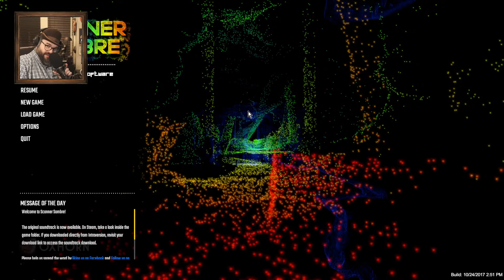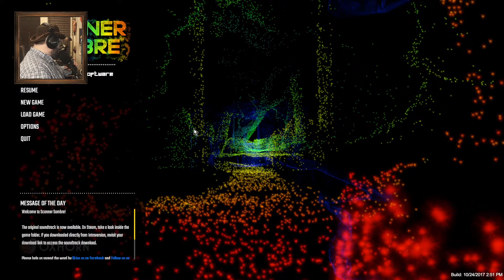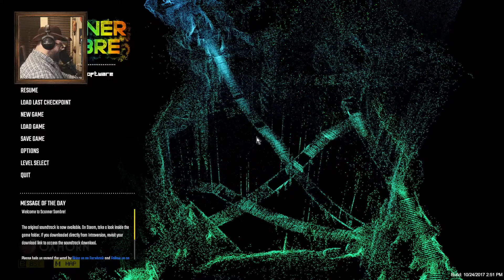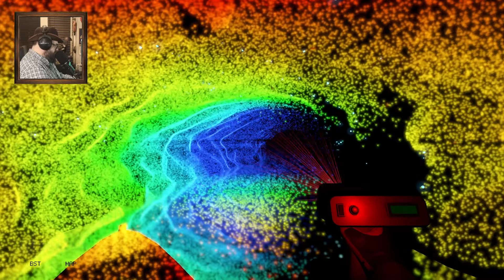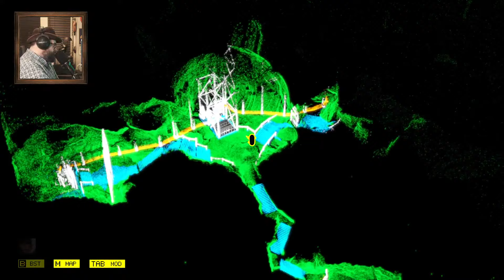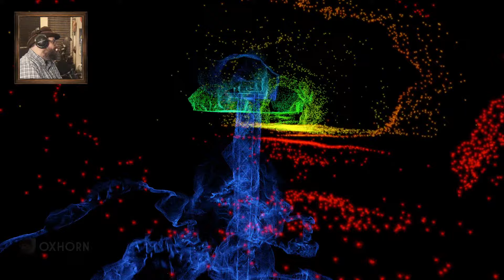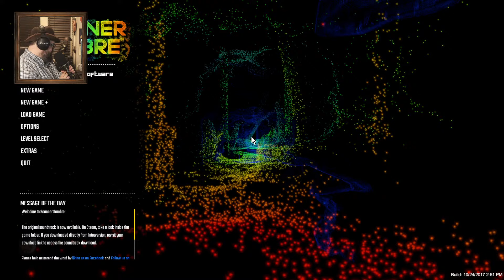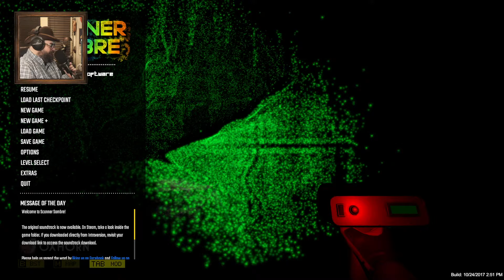Oxhorn Plays Scanner Sombre - Scotch & Smoke Rings Episode 742b